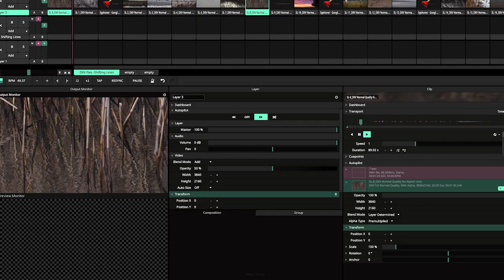FUTURE AND FORM: SHIFTING LINES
By Mona Arshi and Mutiny in association with Dr Jos Smith (UEA), the Norfolk Wildlife Trust and UEA

Premiering at the Norfolk & Norwich Festival, from 21 May 2021

This new multimedia poetry collection by Mona Arshi is inspired by and recorded at the stunning scenery of Cley Wildlife Reserve. Arshi draws on the ancient Arabic poetry form of ghazal, combined with cutting edge audio techniques from sound artist Peter Cusack and beautiful imagery from Norfolk-based photographer Matthew Usher, to conjure this vibrant and elemental landscape.

futureandform.net